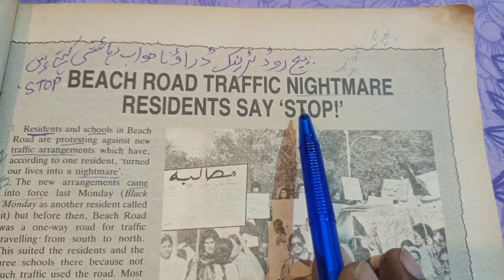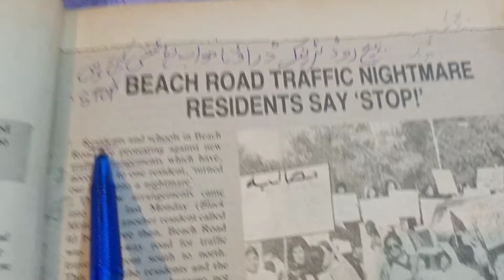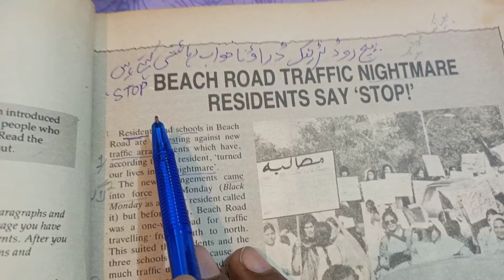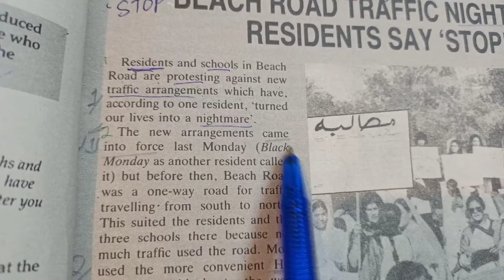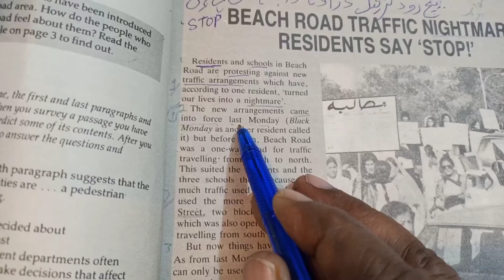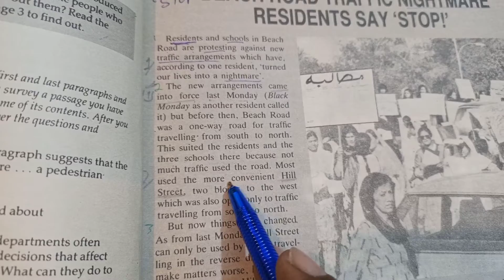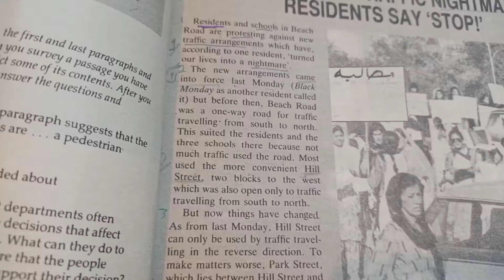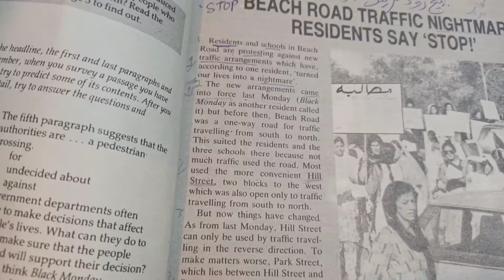Road Traffic Nightmare Residents Say 'Stop'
English Compulsory Text Book
Unit No.1, "Beach Road Traffic Nightmare Residents Say 'Stop'"
In this Unit No.1 of Text Book
B.Com, B.A, B.Sc Or ADC, ADA and ADS both regular college students and Private stdents, Exams take by University of Karachi. I have read two paragraphs of the Text Book, translate into Urdu, meaningvof difficult words used in the two paragraphs, i have given explanation in both English and Urdu